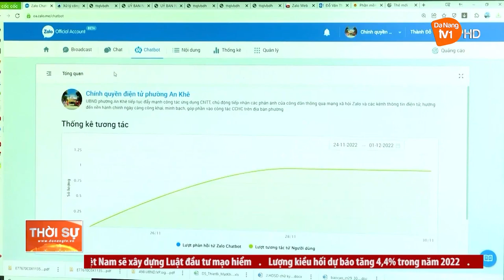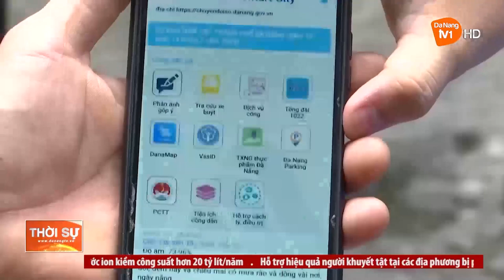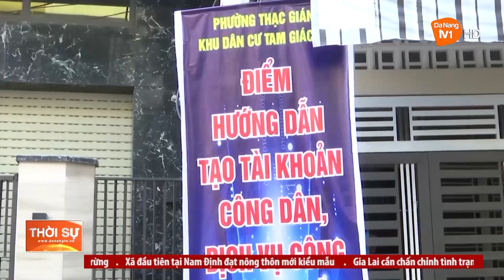ĐÀ NẴNG ĐẨY MẠNH CHUYỂN ĐỔI SỐ TỪ CƠ SỞ